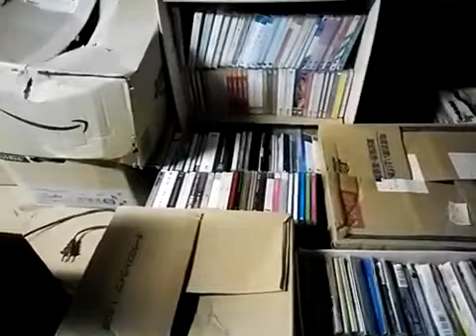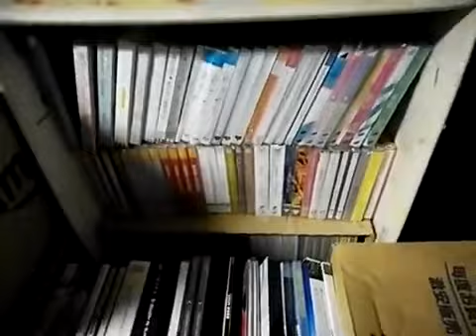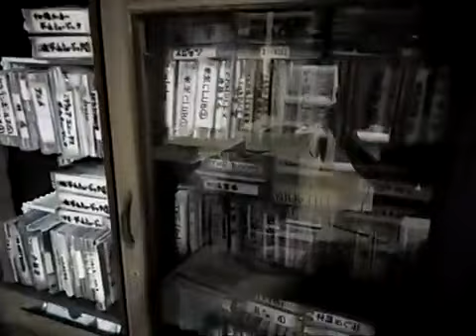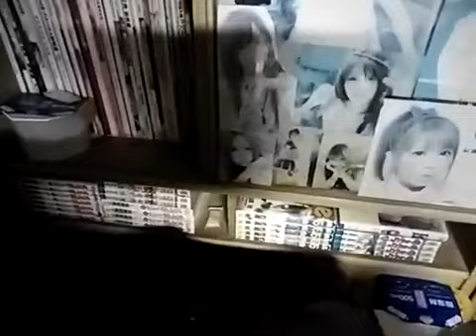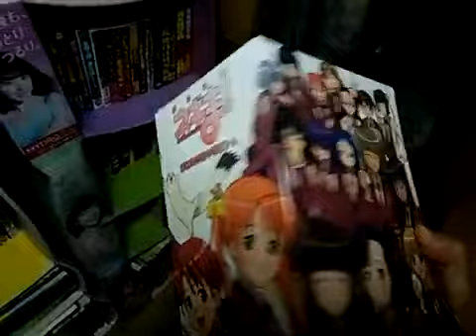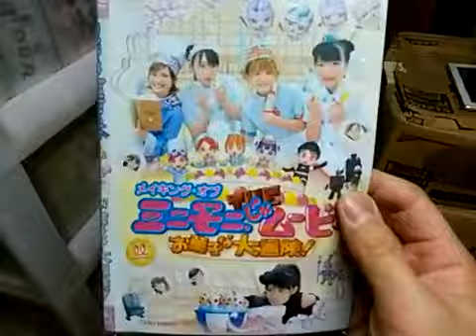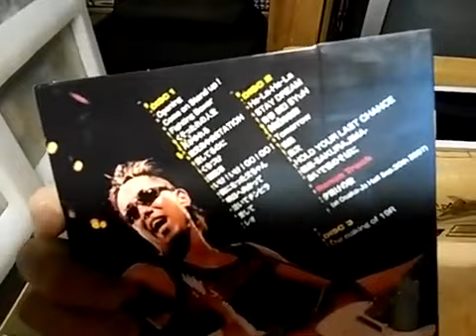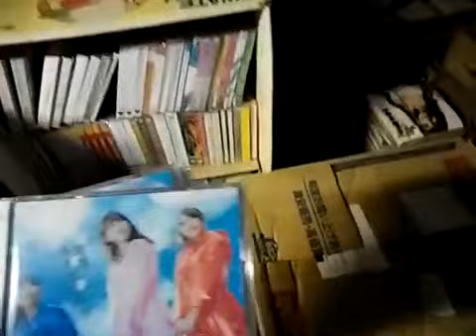[実況] うちの家のリフォーム地下倉庫整理中 6日目